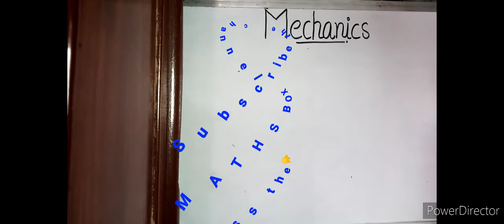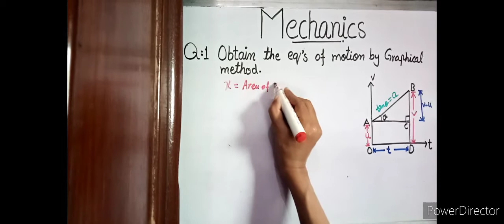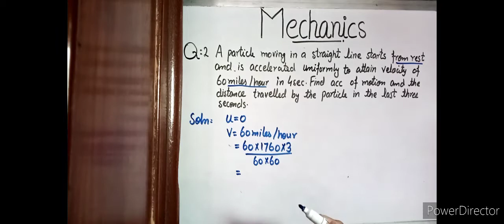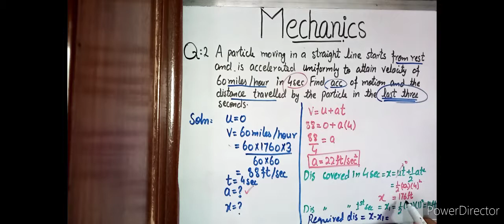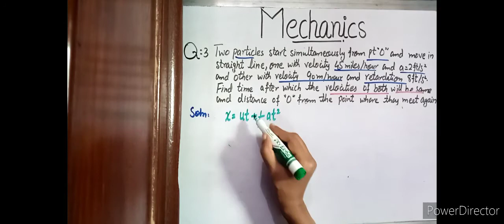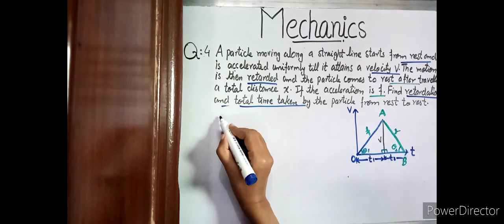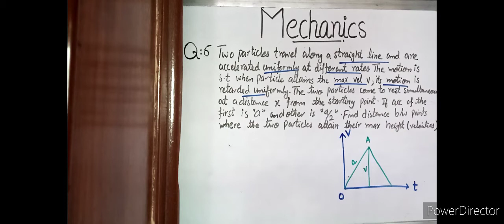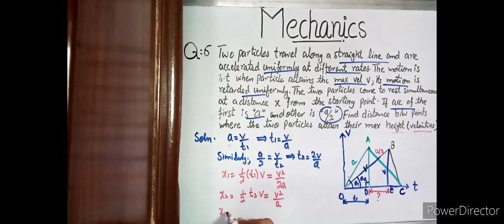Lec#07|Mechanic|Rectilinear Motion|Iqra Khan|Maths Box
This playlist will help you to understand mechanics of bechlor or BS level.

previous links